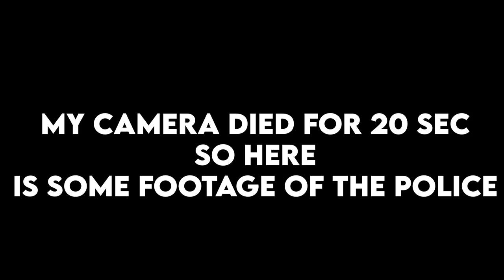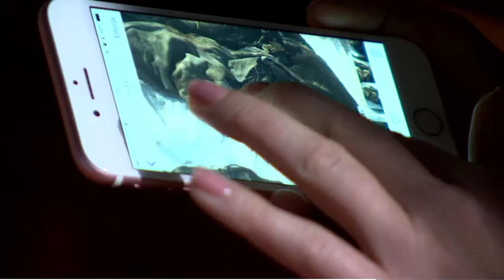The Mysterious Disappearance Of Mateusz Kawecki - Poland Unsolved